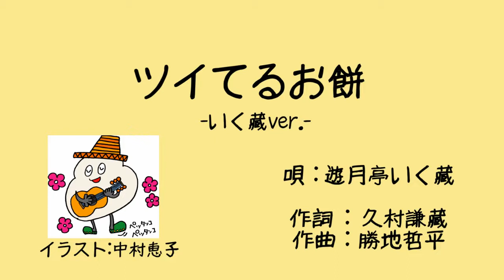ツイてるお餅 ～いく藏Ver ～【楽しい】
これからも但馬から元気を届けます！

◆妊娠中も安心♪ノンカフェイン黒豆茶